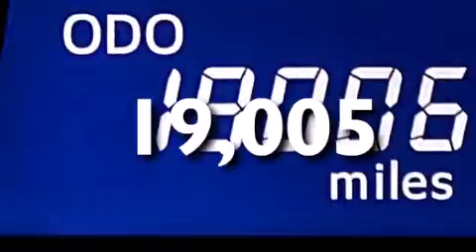2013 Toyota Camry Kendall Fl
We have been honored to serve the Miami FL area , we promise that your experience at our dealership will exceed your expectations ! Year : 2013 Make : Toyota Model : Camry Engine : Gas I4 2.5L/152 Trans . : Automatic Exterior : Classic Silver Metallic Miles : 19,005 Interior : Black Stock : 68768 OffLeaseOnly Miami 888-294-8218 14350 NW 56th Ct.